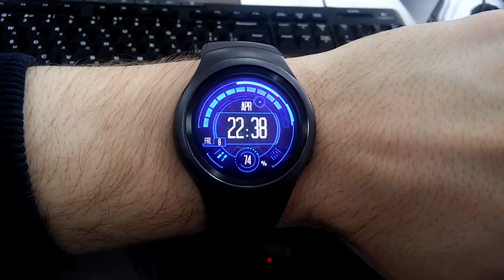Watch Face: Blue Neon running on Samsung Gear S2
Watch Face: Blue Neon  running on Samsung Gear S2. Search for it in the Gear apps.